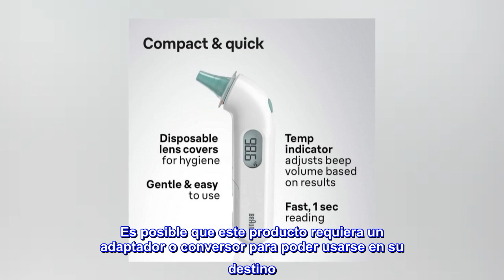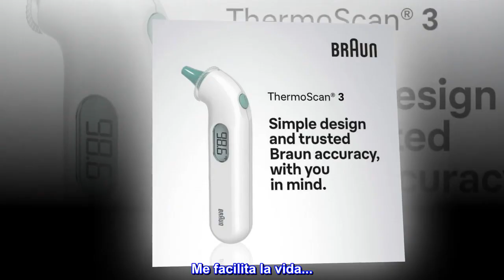Braun Thermoscan3 -Termómetro de oído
Enlace de producto de Amazon

La marca de termómetro más usada por los pediatras.
Lectura de temperatura de 1 segundo. Un pitido confirma el final de la lectura.
La memoria recuerda la última lectura.
Incluye 21 filtros de lente desechables, una batería de litio de 3 voltios y tapa protectora.
El detector del filtro de lente ayuda a garantizar el uso adecuado. El número de pitidos indica normal (1 pitido), elevado (2 pitidos) y temperatura alta (4 pitidos).
Nota: Los productos con enchufes eléctricos están diseñados para usarse en EE UU. Las tomas de corriente y la tensión difieren a nivel internacional. Es posible que este producto requiera un adaptador o conversor para poder usarse en su destino. Comprueba la compatibilidad antes de comprar.
Me facilita la vida...
Es muy preciso y rápido... Creo que le falta luz en la pantalla para poder usar con facilidad en las noches...